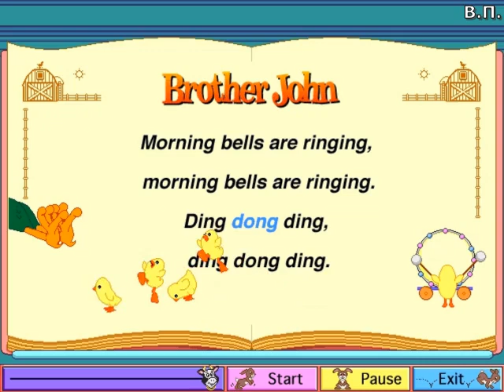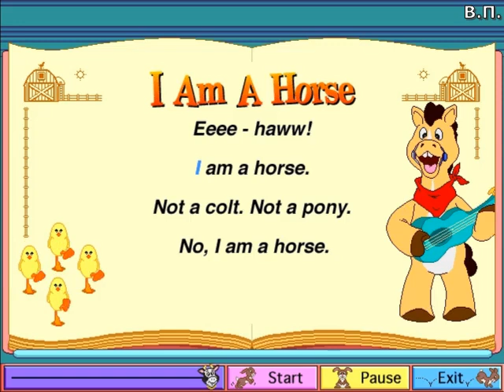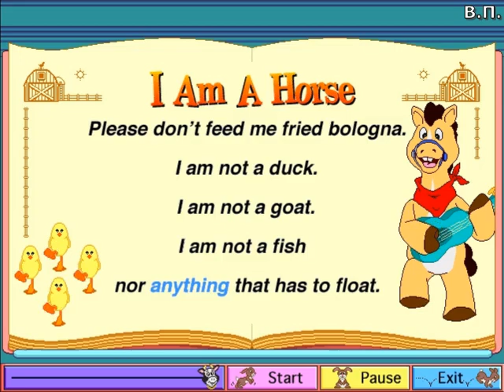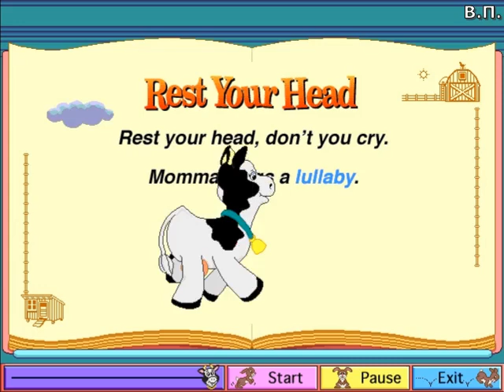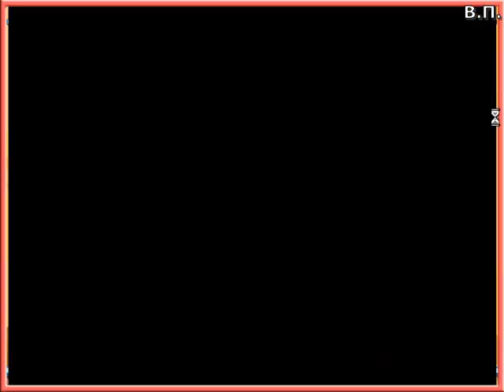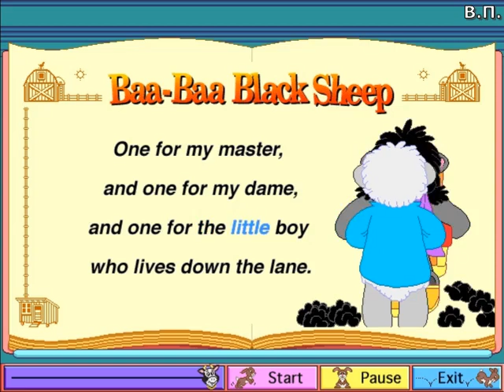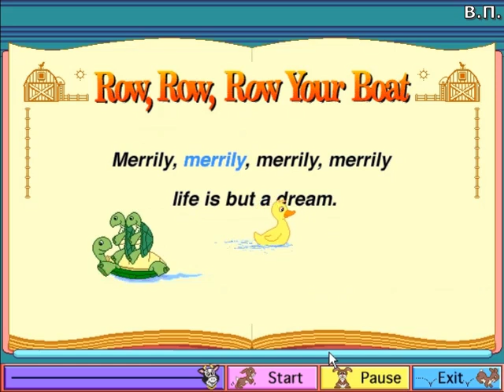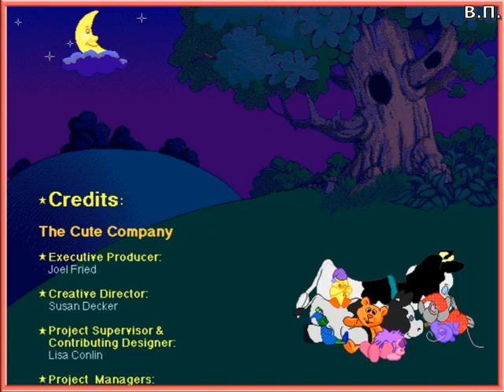Fisher Price Sing-Alongs: Barnyard Rhythm & Moos (1995) [PC, Windows] longplay